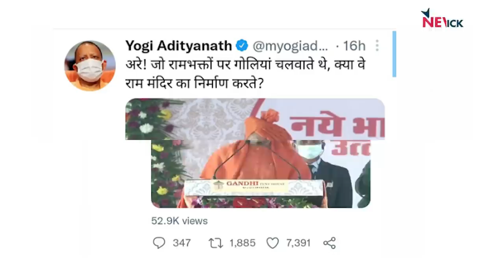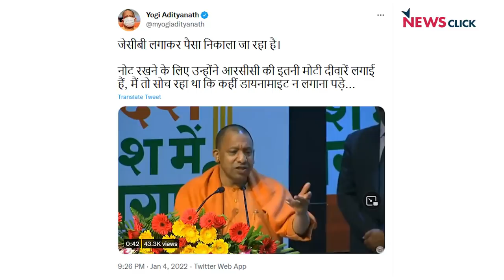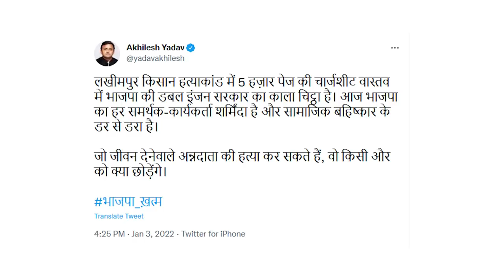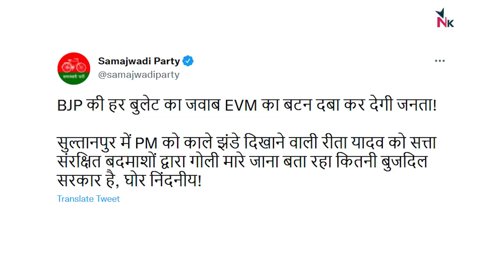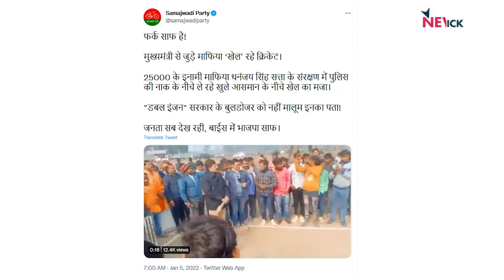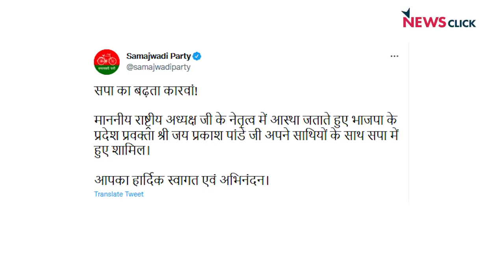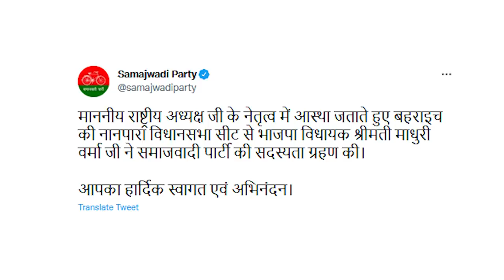भाजपा के "जंगलराज" पर समाजवादी पार्टी का प्रहार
'बोल के लब आज़ाद हैं तेरे' के आज के अंक में वरिष्ठ पत्रकार अभिसार शर्मा बात कर रहे हैं 5 राज्यों में होने वाले विधानसभा चुनाव के बारे मेंI खासतौर से उत्तर प्रदेश के बारे में जहाँ एक तरफ अखिलेश यादव मुफ़्त बिजली देने की बात कर रहे हैं, महंगाई की बात कर रहे हैं, दूसरी तरफ आदित्यनाथ सरकार बस 'हिन्दू राष्ट्र' की बात कर रही हैI क्या अखिलेश यादव से बीजेपी को उत्तर प्रदेश में हार का डर सता रहा है, जो वे मुद्दों पर नहीं बल्कि सिर्फ़ सांप्रदायिक तनाव से ही चुनाव जीतना चाहती है?